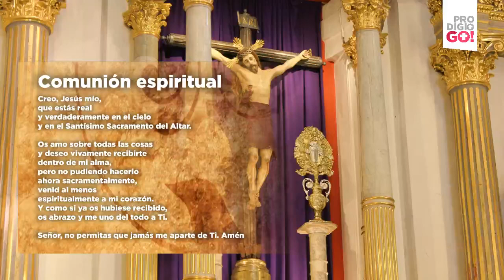Santa Misa, sábado 21 de marzo